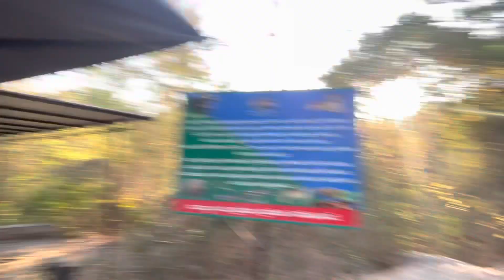Thottikallu falls weekend ride in Bangalore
This waterfalls is 30 kms from my destination from my location and its best for weekend, camping and outdoor parties. On the way you can visit AOL the ashrama of Sri Sri Ravishankar Guruji and Turahalli forest too and nearby is Bannerghatta national park